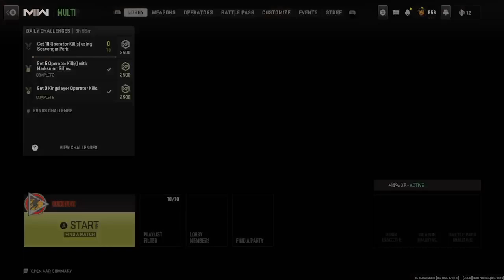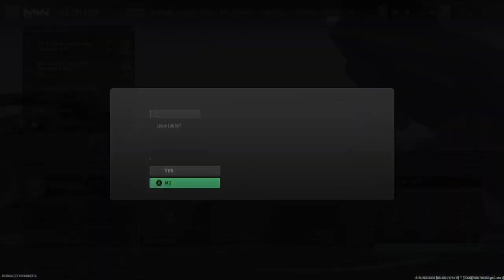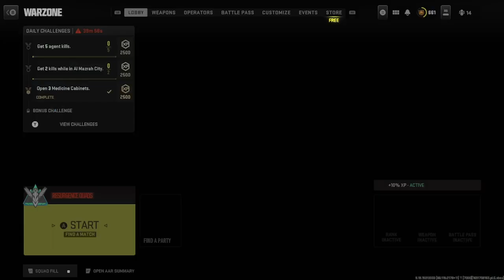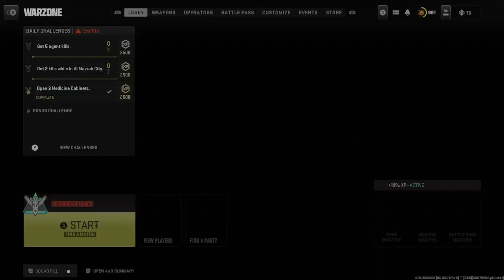Resurgence Win but My Live Stream was Paused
Sniping live some quick scopes, no scopes, lots of throwing knife kills. New game mode havoc a chill live stream until i paused my live stream and forgot to unpause it. I won a resurgence match while my game was paused. I came back and unpaused it anf got 2nd place ehhhhhhh. Im setting up my camera so im about to be going dummy soon.